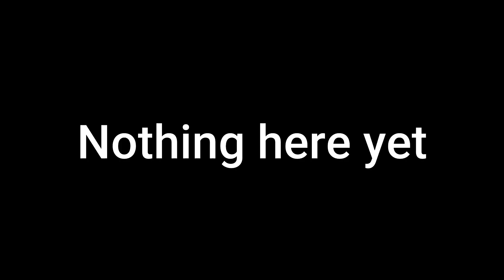Being a Rockstar - Ashfur AU - Part 11 WIP (DROPPED)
Yyayayyahfdfgyhytftg
Haha Ashfur goes brrrrrr

Song: Being a Rockstar
Artist: Lemon Demon